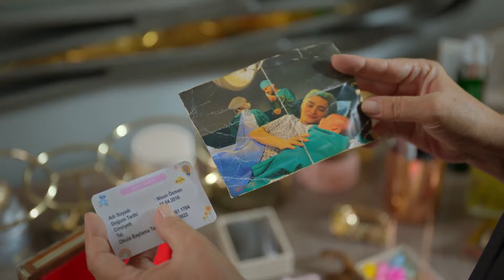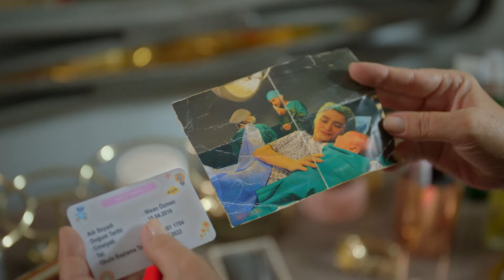Tüm Gerçekler Canan'la Birlikte Ortadan Kayboluyor - Kirli Sepeti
Canan bayıltılıyor. DÜŞMAN ARKANDA CANAN!

Kirli Sepeti NOW'da!

İlkkan’ın tutuklanması Songül ve İlkgül’ü perişan eder. İlkkan’ın gerçekten katil olabileceğinden panik olan Canan ise bu konuda Songül’ün üzerine gider ve bu ona ağır gelince Songül Canan’ı temelli terk eder. Fakat Songül’e gelen en ağır darbe oğlunun haberini alınca onunla yüzleşmeye gelen kocası olur.

Tüm öfkesini Kahraman’dan çıkaran İlkgül, ağabeyinin suçsuzluğunu kanıtlayabilmek için Medine’yi Meryem’in öldüğü eve sokma planını hızlandırır. O eve girmekten ölesiye korkan Medine ise Songül için tüm tehlikeleri göğüslenmeye kararlıdır.

Hayriye ise Nergis ile yaptığı anlaşmanın sonuçlarında evdeki herkesin ne kadar kötü etkilendiğini görünce vicdan azabı çekmeye başlar. Fakat Aylin’in Yasemin’in aklını kötü planlar ile çelmesi ile bu kavga çok daha hayati tehlike taşımaya başlayacaktır.

KÜNYE
TÜR: DRAM
YAPIM ŞİRKETİ: MEDYAPIM
YAPIMCI: FATİH AKSOY
YÖNETMEN: ECE ERDEK KOÇOĞLU